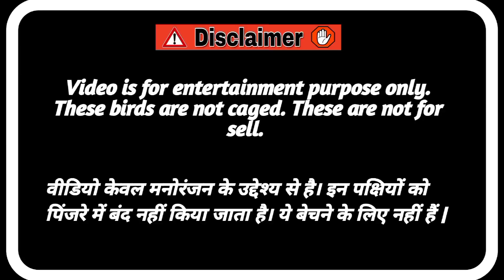Just Wow Monsoon 😍😍 | Day 177 | Parrot​​'s Natural Beauty